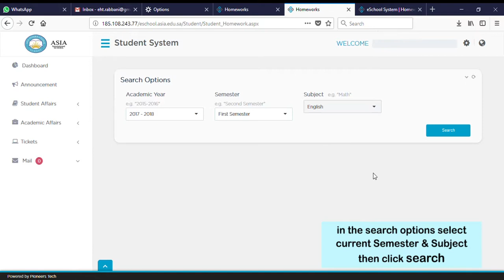Tutorial_how students can check their Homework in online web portal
This video will show you how students can check their homework online by using their using account for Asia School's online web portal.